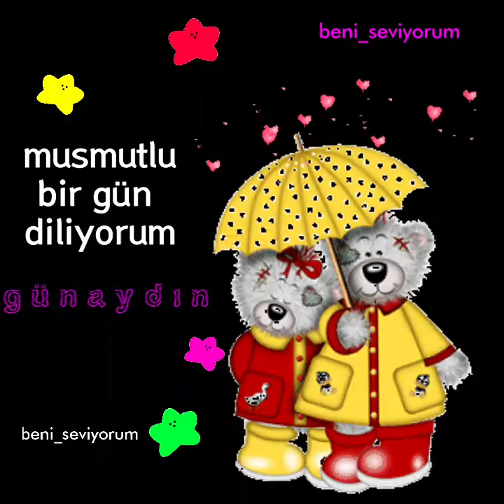❣❣ G Ü N A Y D I N ❣❣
Videolarımızı indirerek kendi kanal isimlerinizi yazarak paylaşım yapmayın lütfen . Emeğe saygı gösterelim  biraz
Yok eğer saygı göstermezseniz yasal olan bütün haklarımızı kullanacağımızı bilmenizi isterim...